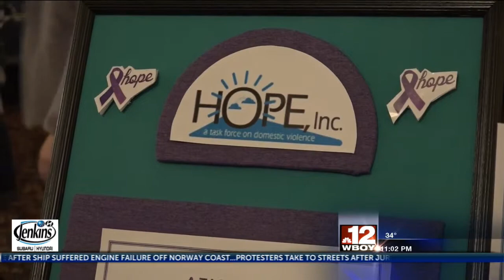Hope Inc. hosts girls night out fundraiser in Clarksburg